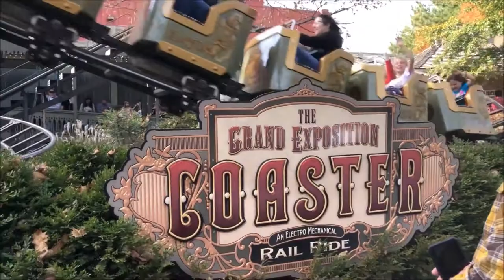Silver Dollar City Grand Exposition Coaster Off-Ride Footage (No Copyright)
SilverDollar City Anyone who uses this footage, please give me credit. Thank you. This footage is from 2019